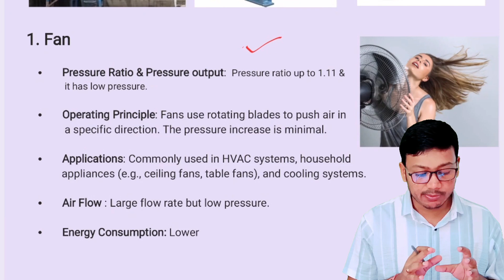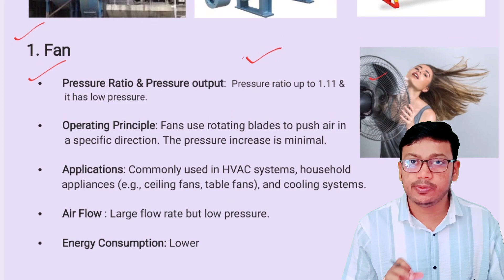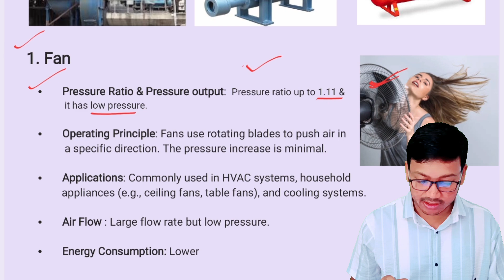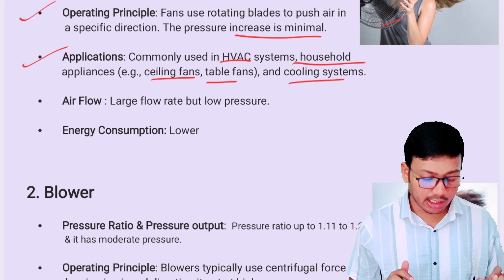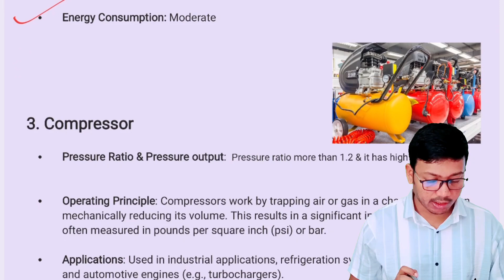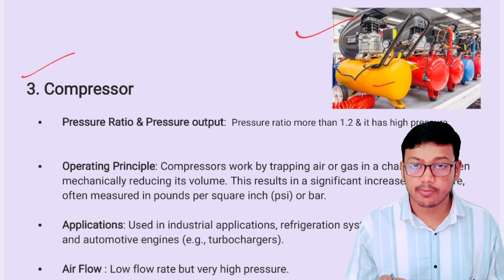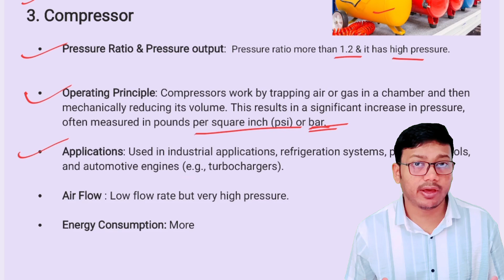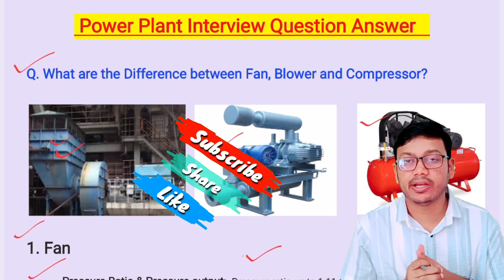Fan Vs Blower Vs Compressor | Difference between Fan Blower and Compressor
🚀 Top Power Plant Interview Q&A | Crack Your Engineering Interview in 2024! 🚀

Are you gearing up for a power plant interview? 🏭 This video is your ultimate guide to conquering your interview with confidence! We dive into the most frequently asked interview questions and provide you with precise, well-explained answers that will set you apart from the competition.

🔍 What’s Inside:

Real interview questions from top power plant companies
Expert answers explained step-by-step
Pro tips to showcase your knowledge and impress interviewers
Insights on steam turbines, boiler operations, safety protocols, and more!

Whether you're an experienced professional or a recent graduate entering the field, this video will equip you with the insights and confidence needed for your next interview. Don't miss out on these crucial tips to stay ahead of the competition!